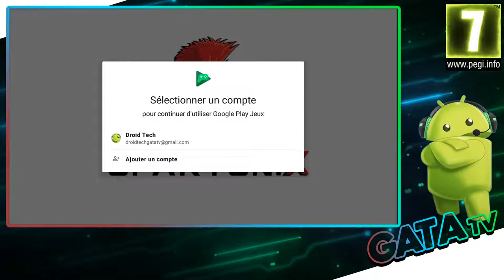🏹 Spartania : The Spartan War ⚔️ let's play "Découverte" [ANDROID]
Bonjour à tous, aujourd'hui je vous présente Spartania : The Spartan War , un jeu de stratégie sur Android, un plaisir à jouer !

📌 Dans un monde mis à mal par la guerre et le chaos suite à la défaite de leurs ancêtres face à l'armée perse, lors de la bataille historique de Thermopyles, les célèbres combattants spartiates se lancent à la conquête du monde pour retrouver leur honneur, eux qui furent jadis considérés comme les meilleurs combattants de tous les temps. Localisés dans la ville antique de Spartania, les combattants spartiates forment leur armée aux techniques secrètes du combat spartiate.

Le clan des combattants de Spartania, dirigé par son chef suprême (c’est à dire : vous !), se lance donc dans une quête de pouvoir à travers le monde entier afin de récupérer leur honneur. Rien ni personne ne pourra arrêter les combattants les plus courageux et intrépides que la Terre ait connus.

Battez-vous pour la gloire de Spartania et construisez votre empire ! Pour cela, vous devrez combiner astucieusement action, stratégie et magie. Vous devrez planifier la construction de vos barricades et éviter de bâtir à tout va. Planifiez vos attaques judicieusement (il ne suffit pas d’envoyer un maximum de soldats) afin de devenir le seul et unique CHEF SUPRÊME.

Caractéristiques du jeu :

✔ Un jeu de stratégie qui met l'accent sur la planification de l'action tactique ou stratégique du joueur.
✔ Incarnez un chef suprême masculin ou féminin.
✔ Faites progresser votre armée pour qu’elle devienne imbattable.
✔ Levez votre propre armée de combattants, de cavaliers, d’archers, de sorciers, etc.
✔ Défiez des joueurs du monde entier et venez à bout de leur armée pour prendre leur or, leur nourriture ou gagner des trophées.
✔ Défiez vos amis pour voir qui a la meilleure armée.
✔ Construisez et améliorez toutes sortes d’unités, puis faites les évoluer.
✔ Découvrez vos forces d’attaque préférées parmi les innombrables unités mises à votre disposition.
✔ Élaborez votre défense en positionnant vos unités de catapultes, d’archers, de tours, de combattants, etc.
✔ Barricadez votre camp pour le protéger des attaques ennemies.
✔ Vous pouvez revoir vos batailles pour améliorer votre stratégie.
✔ Comparez-vous aux autres joueurs du monde entier en consultant le Classement et les Réussites de Google.
✔ Les graphismes dont impressionnants et vous adorerez les personnages.

Formez des légions de puissants combattants et menez votre armée sur le champ de bataille pour vaincre vos ennemis (ou vos amis !). Mesurez-vous aux meilleures armées pour devenir le plus grand chef suprême au monde. Barricadez votre camp pour le protéger des envahisseurs et venez à bout des armées ennemies pour prendre leur or et leur nourriture. Faites évoluer vos commandants, vos combattants et vos barricades pour acquérir toute la puissance de combat dont vous aurez besoin sur le chemin de la gloire.

🔹 Développeur : Spartonix
🔹 Genre Stratégie
🔹 Mise à jour : 5 juillet 2018
🔹 Taille installé : 65 Mo
🔹 Version actuelle : 3.17
🔹 Nécessite Android : 4.1 ou version ultérieure

⏬ IOS : ❌